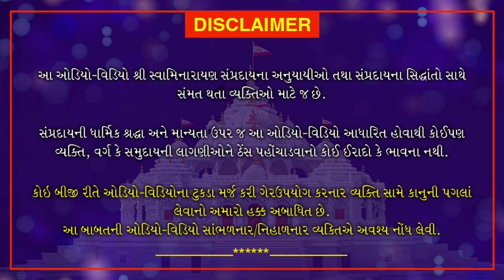Nishkulanand Kavya | Gungrahak Part 8 | નિષ્કુળાનંદ કાવ્ય - ગુણગ્રાહક ગ્રંથ ભાગ 8| August 7, 2020